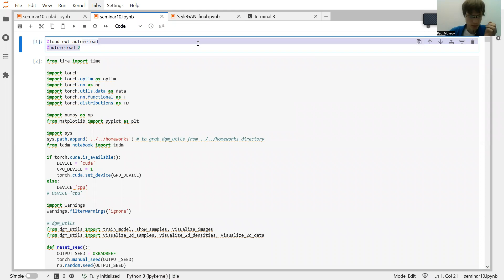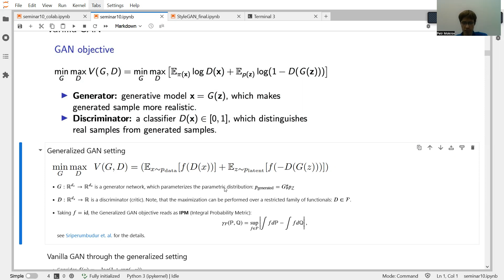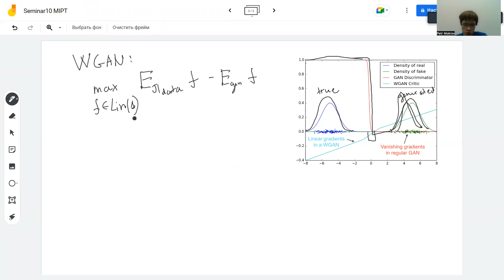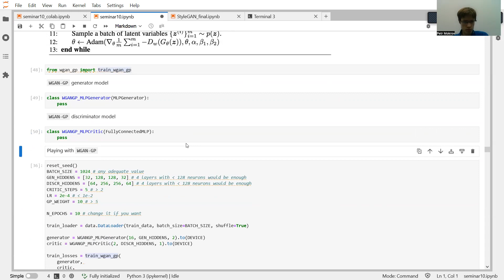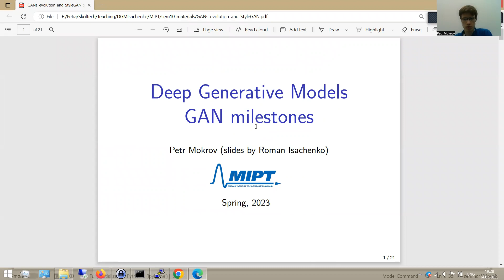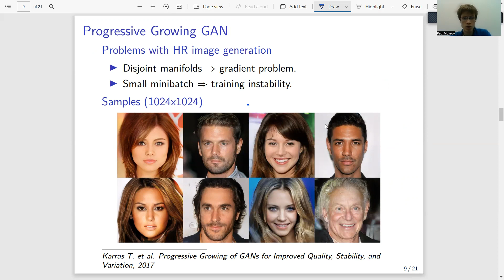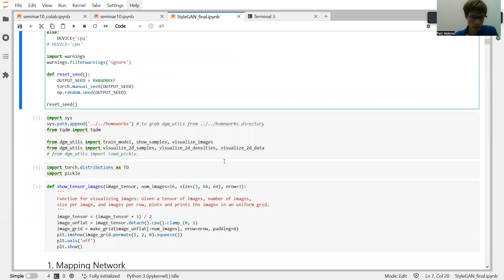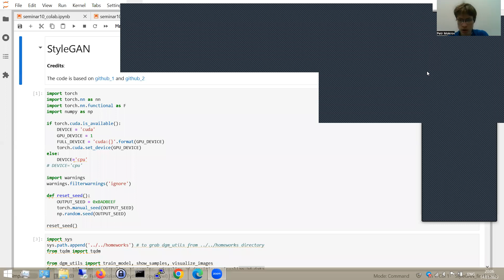Порождающие модели. Семинар 10.